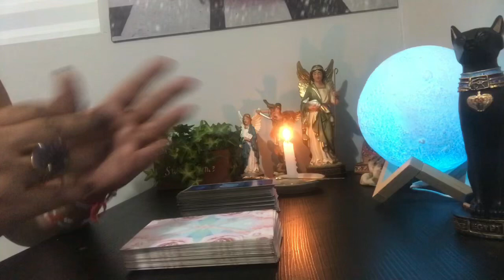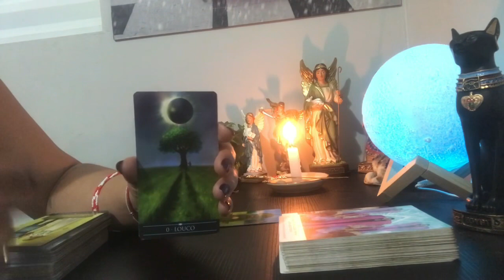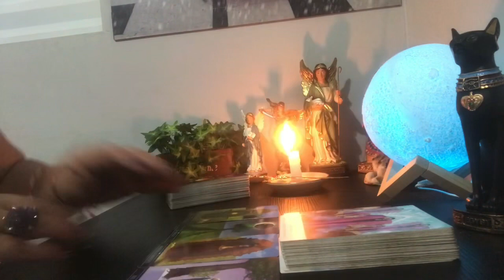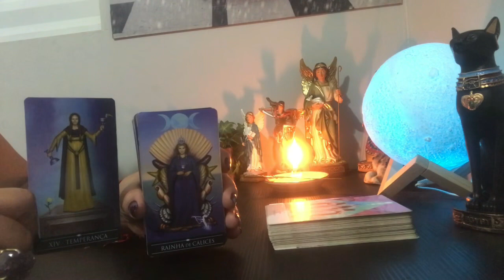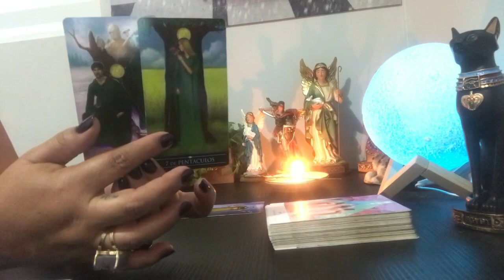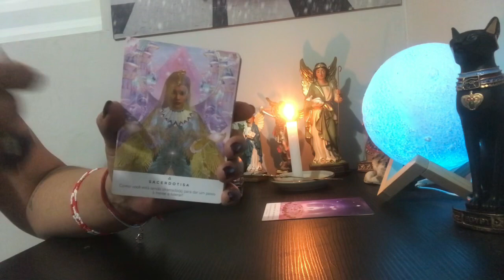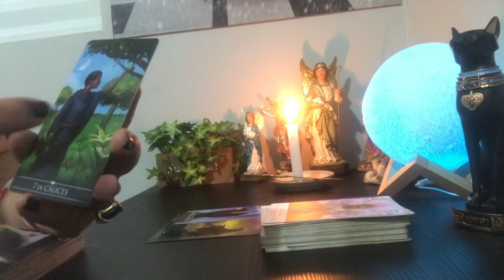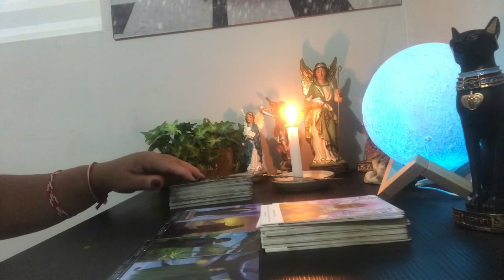ELEMENTO FOGO 🔥 Semana 08 a 14/04/2024 ÁRIES ♈️ LEÃO ♌️ SAGITÁRIO ♐️ minutagem na descrição.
MINUTAGEM
Áries ♈: 01:15
Leão ♌: 23:15
Sagitário ♐: 50:00

As leituras são Intuitivas, atemporais e coletivas então NÃO vai ressoar com todos e nem tenho a pretensão de atingir a todos, são muitas energias, pegue somente aquilo que sentir que é para você, e aquilo que não for, tenha discernimento para soltar ao Universo.

👍 Curtir
,✍️ Comentar
❤️ Compartilhar

Para agendar, entre em contato via whatsapp , deixe sua mensagem e não se preocupe nossas atendendes responderão assim que for possível.
Não é obrigatório que você esteja presente (online) no momento da consulta. Eu enviarei os áudios e os prints dos oráculos e todos os decks que serão utilizados, podendo enviar mensagens ou áudios com dúvidas, ou perguntas pertinente ao que foi falado na consulta.
Duração de 1 hora e meia onde canalizo tudo que for passado para sua evolução e progresso